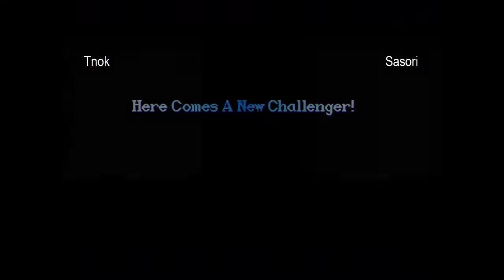Tnok vs Sasori - 7-19-2010